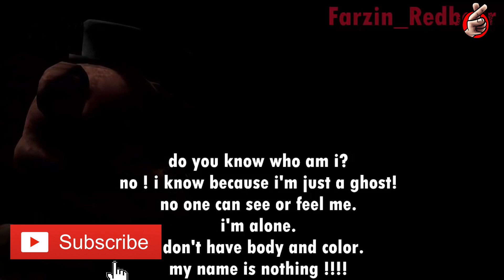[SFM FNAF] OLD FRIENDS - Episode #4 (Five Nights at Freddy's Animation)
Thanks for watching today's five nights at freddy's golden bite series animation video if you enjoyed make sure to leave a like and comment on what fnaf video you would like to see next!